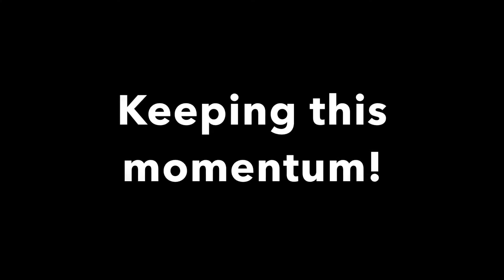Adding Something Extra - Episode 70 90 Day Fit For Life Challenge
Already I'm adding something extra to my training regimen. Something simple on paper, but it'll teach me something great!